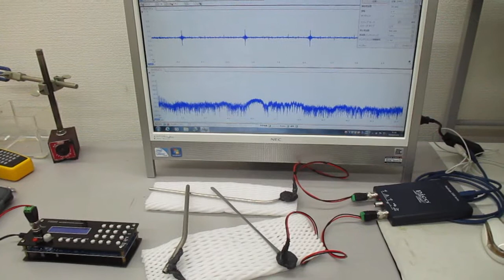超音波の非線形スイープ発振制御実験（超音波システム研究所）